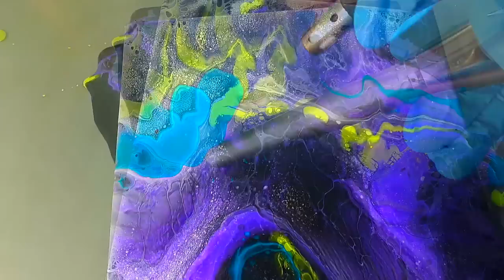Abstract Painting - Violet fog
Acrylic pouring and fluid painting technique